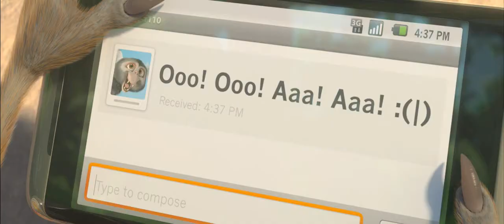Rio szinkronizált előzetes 2